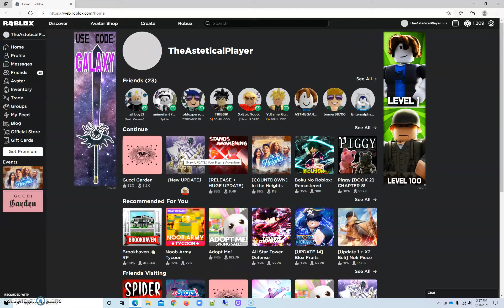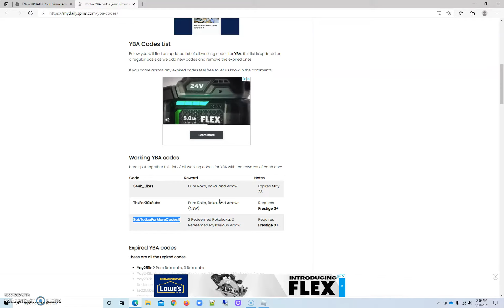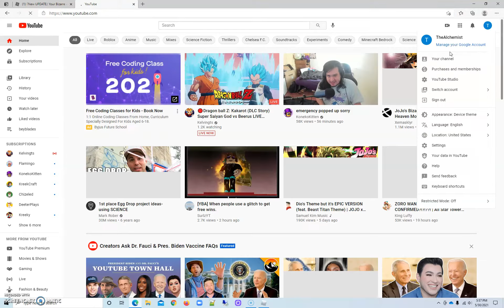FREE Gucci sunglasses! GET THEM NOW! [YBA] The episode of literally nothing lol.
Yeah nothing much happens here... but you can get the free sunglasses here!

(it might be gone soon idk lol).

Like the Video and Subscribe if you want to see more content like this and turn the Notifications on all videos to never miss another video and I will see you all in the next video! Have a great day!